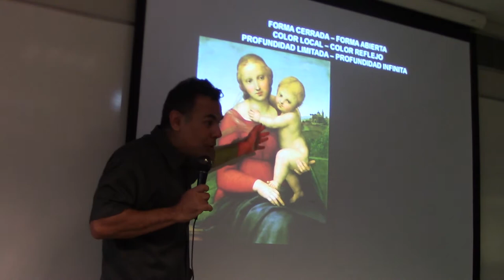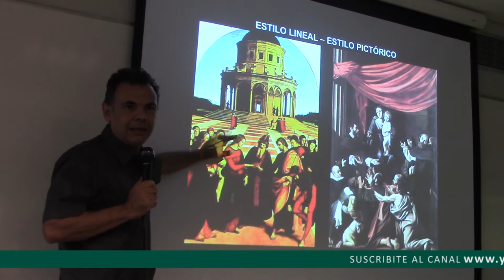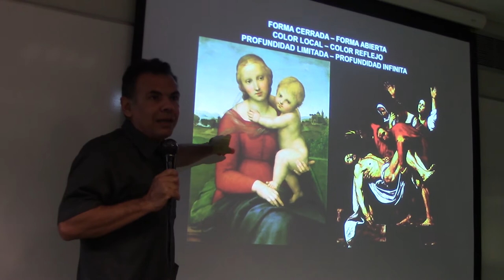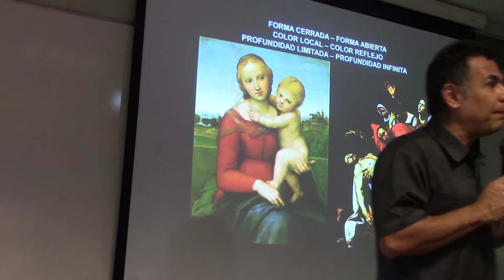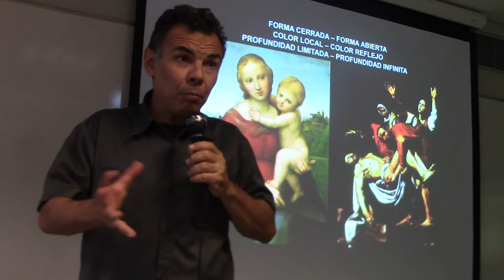151 FORMA CERRADA Y FORMA ABIERTA POR EL PROF. JUAN LAZARA